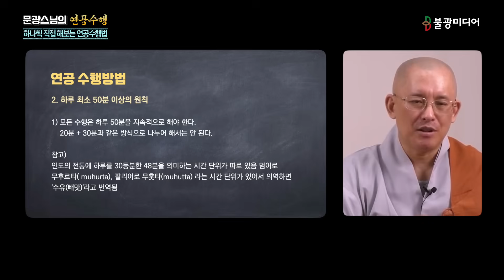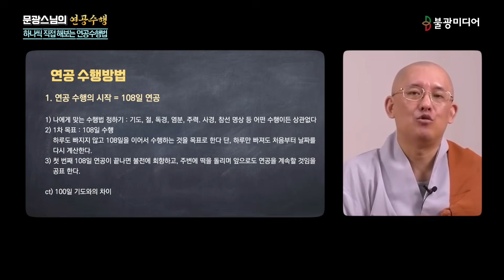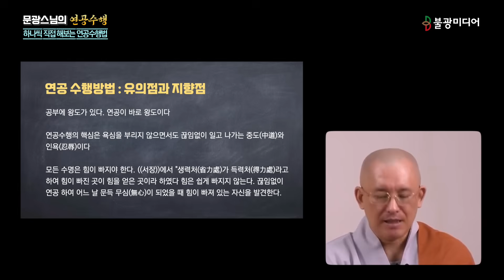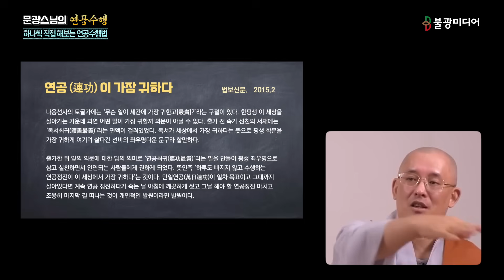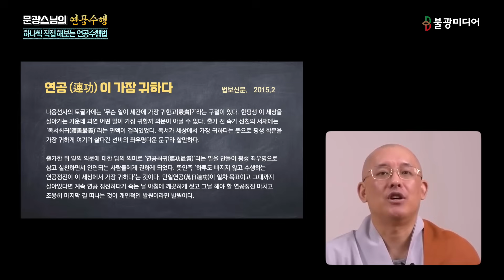문광스님, 하루를 30등분 하는 인도의 시간단위와 수행의 기본 단위가 50분인 이유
인도에는 하루를 30등분하는 시간단위인 므흐룻따라가 있다고 합니다. 약 48분정도의 시간인데, 이렇게 나누는 이유는 이것이 무엇을 하든 의미를 가질 수 있는 시간이기 때문입니다. 우리도 수업시간을 보통 50분 수업에 10분 휴식을 하는데 비슷한 이유때문이라고 합니다.

수행도 비슷합니다. 문광스님은 중간에 이런저런 마장이 끼고 집중하는 노력이 필요하지만 하루 기본 수행시간은 50분이 넘어야 한다고 말합니다. 그렇게  한 계절이 지나는 108일간을 수행하면 수행이 어느덧 자신의 것이 될 수 있다고 합니다.

문광스님,  연공수행법 A에서 Z까지 : 삶이 달라지는 수행의 구체적 방법